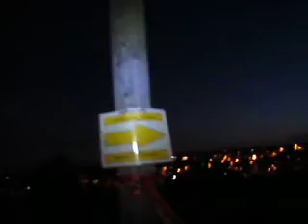Gràcia Montserrat 2010 (14)